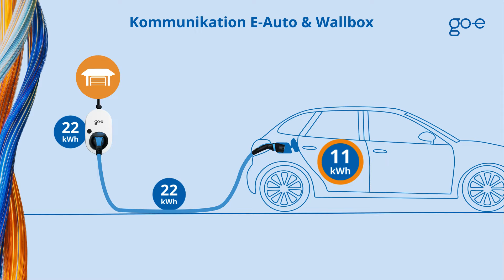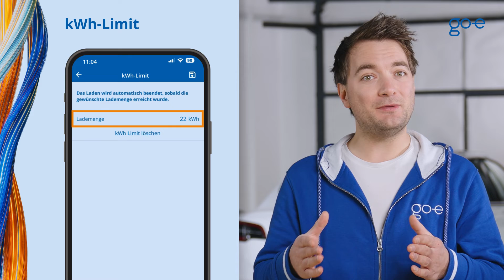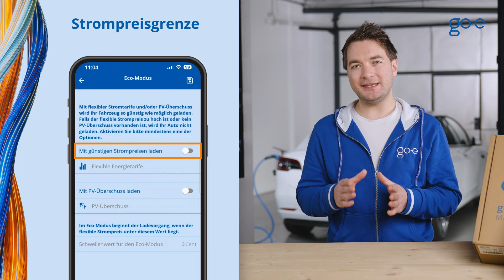Wallbox: Was ist eine Wallbox und wie funktioniert sie? | BASICS | go-e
Eine wallbox ist typischerweise eine kompakte, leichte Wechselstrom-Ladestation, die Elektroautos mit Strom versorgt. Sie macht das Laden von Elektroautos für viele Menschen zugänglicher, komfortabler und günstiger.

▬ Videoinhalte ▬▬▬▬▬▬▬▬▬▬
00:00 - 00:21: Intro
00:22 - 00:47: Was ist eine Wallbox?
00:48 - 01:39: Wie lädst du das E-Auto mit einer Wallbox?
01:40 - 02:03: Größe einer Wallbox
02:04 - 03:10: Mobile vs. Stationäre Wallbox
03:11 - 04:20: Smarte vs. einfache Wallbox
04:21 - 04:40: Outro

Wallboxen kommen meistens im privaten oder im halböffentlichen Raum zum Einsatz, also beispielsweise in Einfamilien- und Mehrfamilienhäusern oder bei Unternehmen. Üblicherweise hängt eine Wallbox an der Wand.

▬ Größe der Wallbox ▬▬▬▬▬▬▬▬▬▬
Der go-e Charger Gemini beispielsweise wiegt je nach Variante 1,63 bis 2,30 Kilogramm und ist im Grunde so klein und kompakt wie ein Schuhkarton. Unsere Ladestationen brauchen also relativ wenig Platz. Wallboxen von einigen anderen Herstellern hingegen können deutlich größer und schwerer sein.

▬ Mobile vs. Stationäre Wallbox ▬▬▬▬▬▬▬▬▬▬
Du kannst zwischen mobilen und stationären Wallboxen unterscheiden.
Eine mobile Wallbox, wie schon der Name sagt, ist mobil. Das heißt, du kannst die Ladestation nicht nur zuhause verwenden, sondern auch jederzeit auf Reisen, zum Campen oder zu Freunden und Familie mitnehmen. Hänge die Wallbox einfach aus der Wandmontageplatte aus, lege sie ins Auto und fahre los. Bist du am Ziel angekommen, steckst du die Wallbox an eine rote CEE-Dose oder mit einem original go-e Adapter an eine andere Steckdose an und schon startet der Ladevorgang.

Im Vergleich dazu ist eine stationäre Wallbox fest an der Wand montiert und daher nur für den stationären Betrieb geeignet.  Beide Arten von Wallboxen sind übrigens mit einer Ladeleistung von bis zu 11 oder bis zu 22 kW erhältlich. Die stationäre Wallbox muss von einem Elektriker mit dem Gebäudeanschluss verkabelt werden, während eine mobile Wallbox, wie der go-e Charger Gemini flex, im Handumdrehen von dir selbst montiert werden kann, sofern du bereits eine rote CEE-Dose installiert hast.

▬ Einfache vs. smarte Wallbox ▬▬▬▬▬▬▬▬▬▬
Eine einfache Wallbox kommuniziert während des Ladevorgangs mit dem E-Auto und passt den zu liefernden Strom an die vom Auto angefragte Leistung an. Das war’s dann aber auch schon.

Intelligente Wallboxen hingegen, wie der go-e Charger Gemini, können noch viel mehr. Die go-e App ermöglicht es dir zum Beispiel, die Wallbox von der Ferne aus zu steuern und bringt viele smarte Funktionen mit sich.

▬ go-e Blog Artikel ▬▬▬▬▬▬▬▬▬▬
- Der go-e Controller: